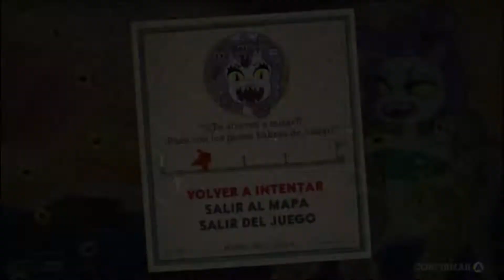Como ganarle a Cala Maria en Cuphead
Hola Amigos en este video les quiero mostrar Como ganarle a la Cala Maria de Cuphead